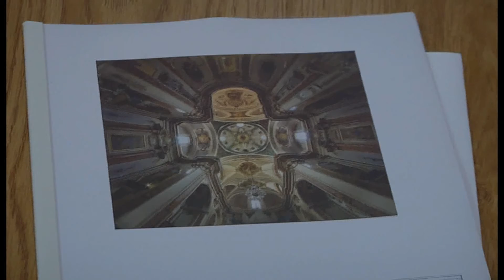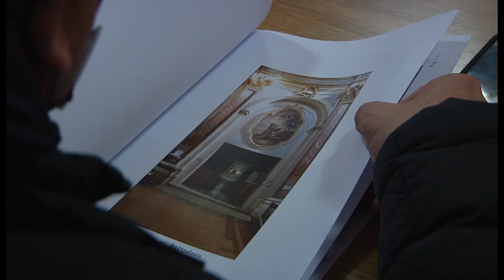SARA' RESTAURATO AFFRESCO DEL SETTECENTO DELLA CHIESA DI SAN FRANCESCO DI PAOLA